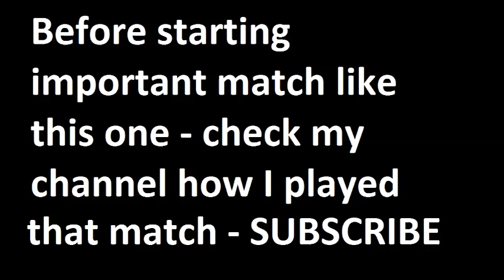Ferreira vs Estoril 2014